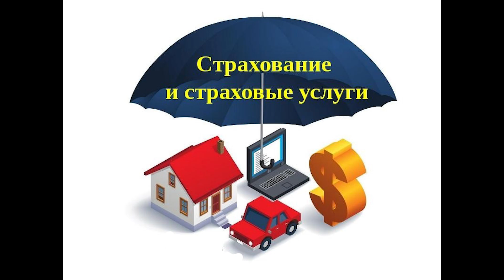Кредиты, займы, ипотека, страхование, услуги бизнесу в Санкт-Петербурге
Получи первый бесплатный займ онлайн!

Оформи ОСАГО, КАСКО, страхование ипотеки, жизни, спорта, имущества, путешествий или питомцев онлайн.

Выгодней, чем в банке до 45 %.

Заходи на фин-выбор.рф

В Интернете (в поисковиках) нас находят, в частности, по таким словам: кредиты онлайн Санкт-Петербург, займы онлайн Санкт-Петербург, ипотека онлайн Санкт-Петербург, страхование онлайн Санкт-Петербург, ОСАГО онлайн Санкт-Петербург, КАСКО онлайн Санкт-Петербург.